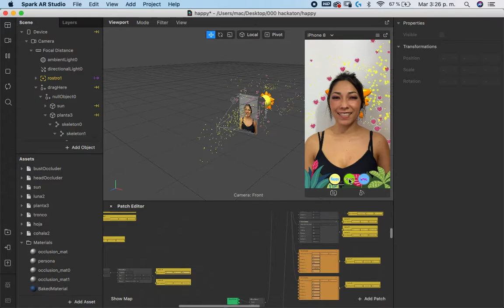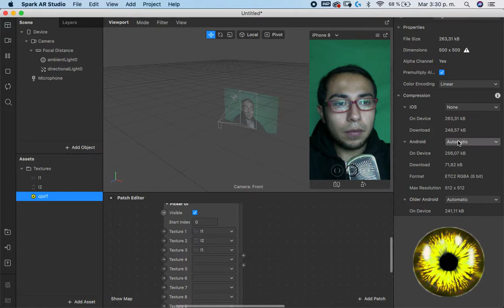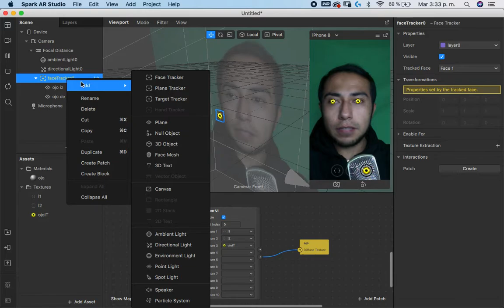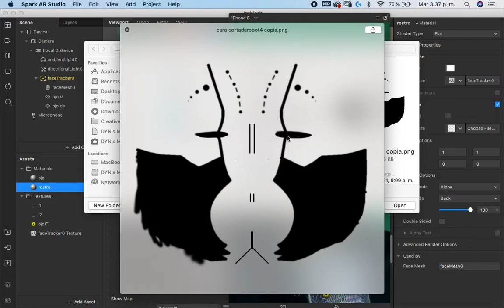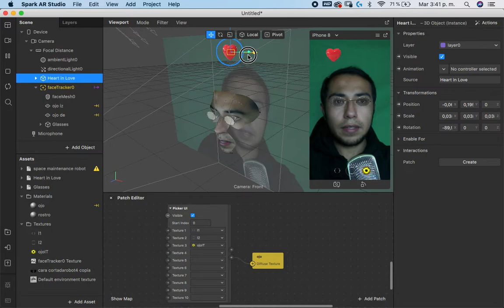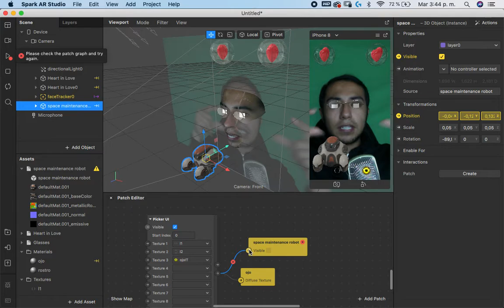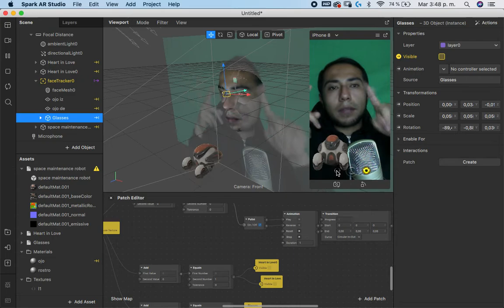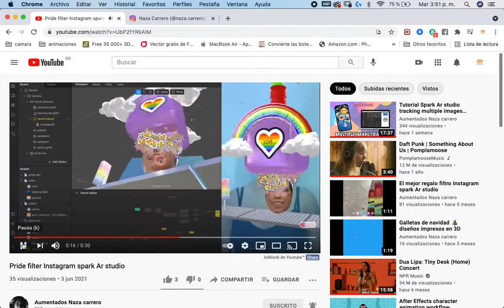Advanced UI Picker tutorial Spark Ar studio free - (in spanish) Ui Picker Avanzado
Hola, en este Tutorial aprenderás como usar el parche Ui Picker Avanzado, es decir que no solo cambie una imagen como normalmente se usa, sino que pueda cambiar una escena completa usando el Ui Picker y como configurarla.

Agradecemos a los 500 suscriptores que al día de hoy nos apoyan para poder seguir subiendo mas tutoriales.

ahi puedes ver gran parte de nuestros filtros y efectos.

Si no sabes nada de spark ar studio y quieres aprender desde ceros, te dejamos nuestro curso completo